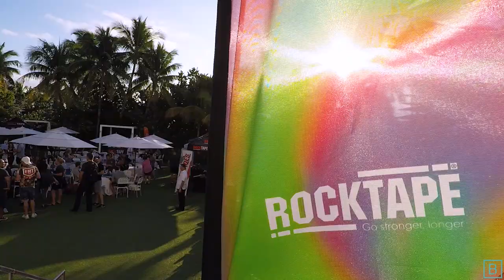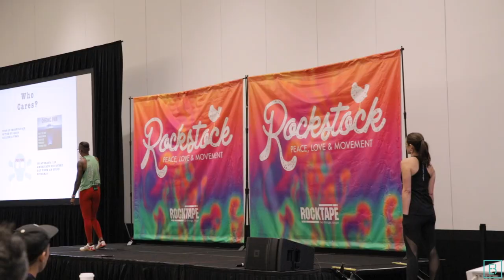RockTape: Behind the Scenes of Rockstock 2018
Resilience: Your body is designed to move, be challenged, and adapt.

Take a look behind the scenes of RockTape's Rockstock 2018 where movement professionals descended on Miami Beach to talk about resilience.

Featuring speakers: Shante Cofield, Steve Capobianco, Ethan Kreiswirth, John Campione, Courtney Conley, Mitch Hauschildt, Brian Nunez, and more...

Jeff Langmaid is a chiropractor, author, and speaker. He built the worlds largest research-focused chiropractic communication service, The Evidence Based Chiropractor. He also is the founder of Chiro Office Coverage. Throughout his career he has been featured on Yahoo Health, MSN Health, CBS, ABC, Prevention Magazine, Chiropractic Economics, Circle of Docs, The Chiropractic Philanthropist, amongst others.

The Evidence Based Chiropractor YouTube channel is designed to provide immediate, action-able knowledge regarding chiropractic, communication, business, and marketing. All to help you grow and develop your practice.